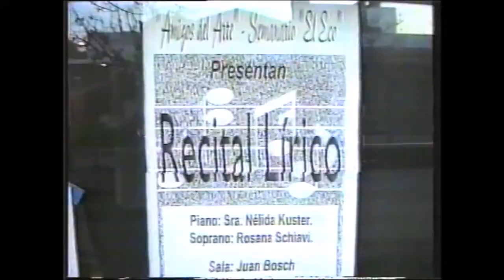Entrevista a la cantante lírica soprano Rosana Schiavi